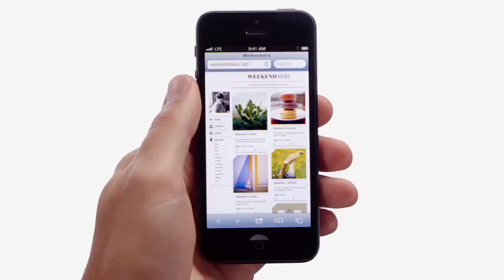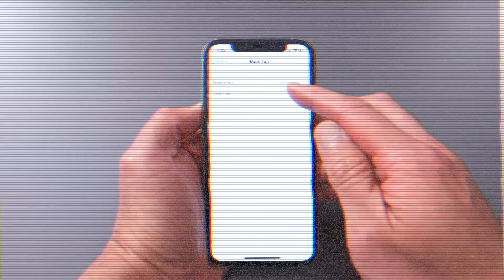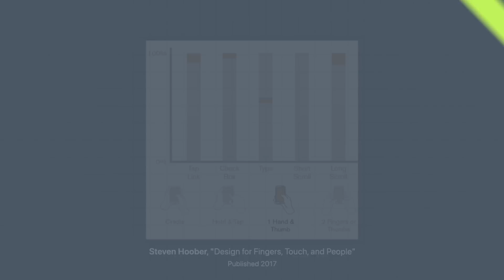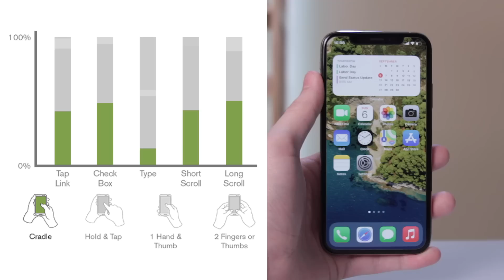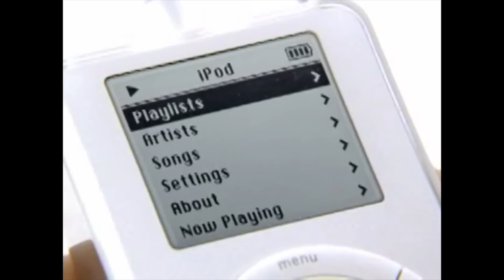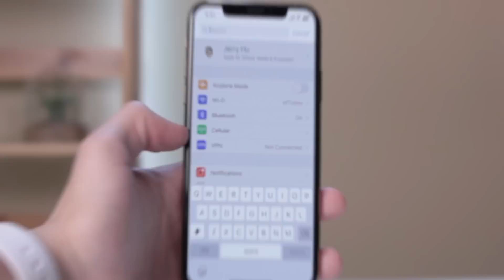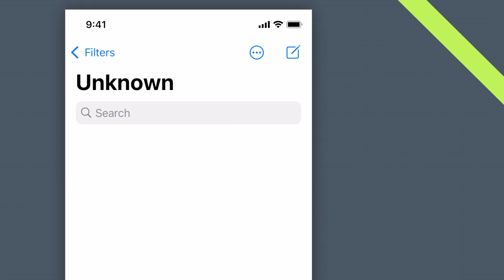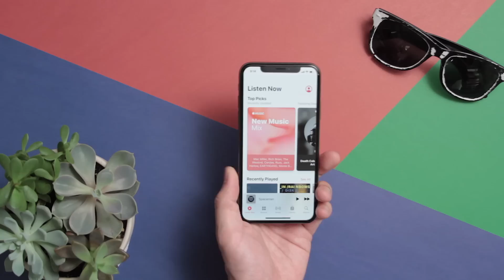The Big Phone Problem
or (the proof is in the PopSocket)

Phones are so large that many people feel the need to buy things to compensate for how large they are.

Music (in order of appearance):
The Decision—Corbyn Kites
Sunrise in Paris—Dan Henig
All Stars—Patrick Patrikios
Dusk Drive—Corbyn Kites
Pluckandplay—Kwon

Setup:
Camera: Canon 60D w/ Magic Lantern
Lens: EF 28-135mm f/3.5-5.6 IS USM, 50mm f/1.4 USM
Microphone: AmazonBasics Desktop Mini Condenser
Software: Final Cut Pro X, Motion 5, Pixelmator Pro, Logic Pro X
No subscription software or badly ported NLEs were used in the making of this video.